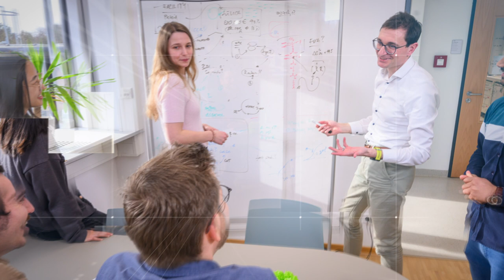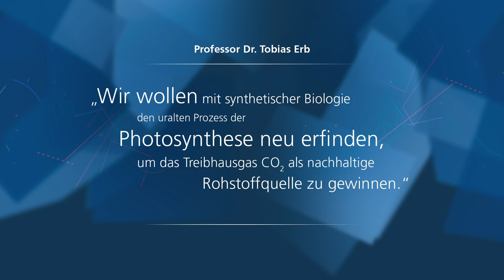Tobias Erb - Gottfried Wilhelm Leibniz-Preisträger 2024 im Portrait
Am 13. März 2024 verleiht die Deutsche Forschungsgemeinschaft (DFG) die Gottfried Wilhelm Leibniz-Preise 2024.

Der Leibniz-Preis für Prof. Dr. Tobias Erb würdigt seine herausragenden Arbeiten in der synthetischen Biologie, in denen er natürliche metabolische Prozesse analysiert und gezielt nutzt, um daraus neuartige Enzymfunktionen zu generieren. Sein besonderes Augenmerk gilt dabei der Kohlenstoffdioxid-Fixierung, einem Thema von größter gesellschaftlicher Relevanz. Durch photosynthetische CO2-Fixierung in Pflanzen, dem sogenannten Calvin-Zyklus, werden netto fast 70 Gigatonnen Kohlenstoff pro Jahr gebunden und damit der Atmosphäre entzogen. Neben Pflanzen nutzen auch Algen und viele Bakterien den Calvin-Zyklus. Obwohl dieser und weitere natürlich entstandene Stoffwechselwege erhebliche Mengen an CO2 binden, könnten sie theoretisch sogar noch effizienter arbeiten. Erb sucht daher nach neuen CO2-bindenden Enzymen, um sie zur Kohlenstoff-Fixierung einzusetzen. Auf diese Weise will er mit seiner Arbeitsgruppe künstliche Fixierungswege entwerfen, die natürlichen Wegen überlegen sind. Erb gelang es beispielsweise schon jetzt, bestimmte Enzyme in Pflanzen einzubringen und damit einen CO2-Konzentrierungsmechanismus zu etablieren, der zu einer signifikanten Steigerung der Photosynthese führte.